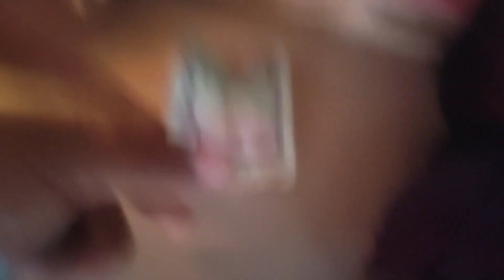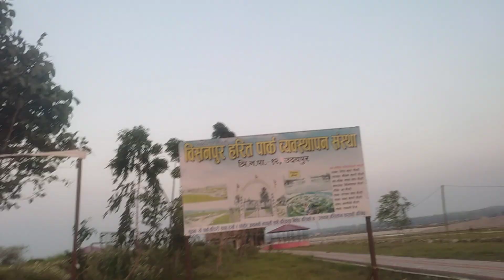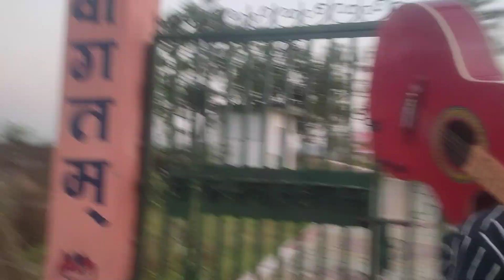ma mattra haena 😃 || ramailo Thai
Hello guys I am Suraj jimee. I am local Comedy Content Creator.i hope you all are entertaining on my channel. Hope you all are will support me.